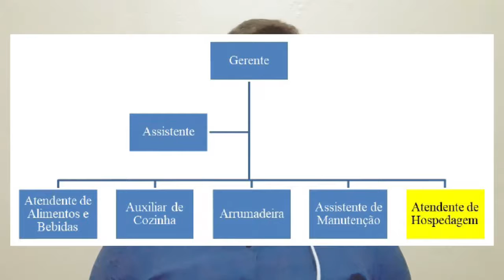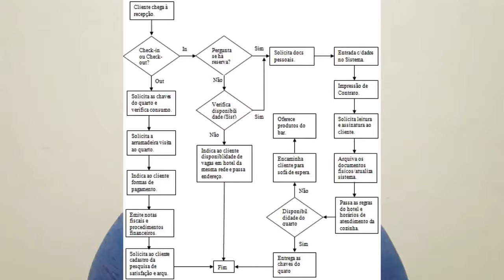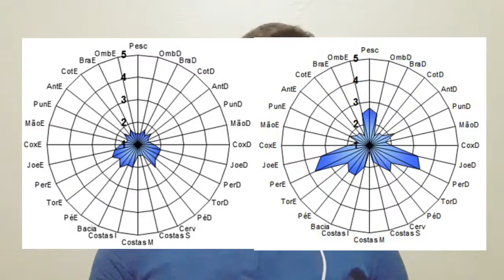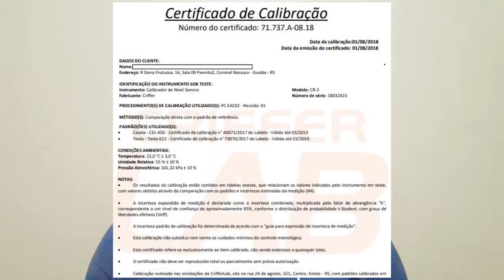Atendentes de hospedagem em hotelaria e a melhoria das condições de trabalho